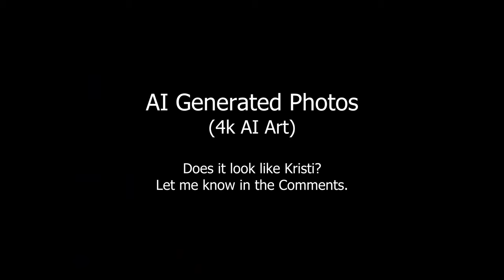Fun With Kristi Ducati [4k AI Art] | 900-Number TV Commercials from the 1990s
Here is Kristi Ducati appearing in one of our 900-number TV commercials from 1992.  I've also included some photos of Kristi, generated by Artificial Intelligence, appearing as she did then.  Do you think it looks like her?

0:00 30-second TV ad
0:30 AI generated photos

Kristi Ducati was an early 1990s softcore starlet who appeared in a string of T&A movies such as Intimate Obsession (1992), The Bikini Carwash Company I and The Bikini Carwash Company II (1993), and Sorceress (1995). She modeled for a number of magazines including Playboy, Hotbody, and Ironman. Her co-star and friend Neriah Davis was Playboy magazine's Playmate of the Month for March 1994.